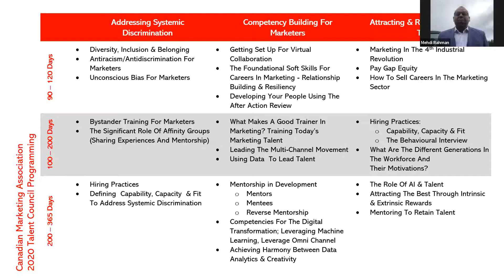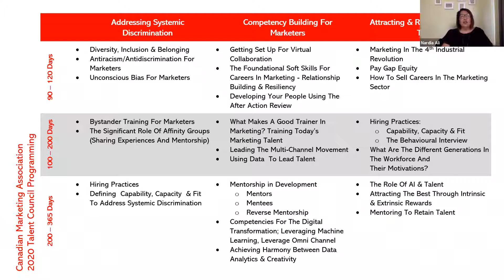MarketingConnected LIVE with Mehdi Rahman and Nardia Ali - CMA's New Talent Council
Our new Talent Council has a mandate to develop thought leadership, tools and best practices to foster exceptional talent, inspire creativity, ensure diversity, and elevate the ability of marketing to transform business.

In this session, CMA's President and CEO John Wiltshire had a conversation with the Co-Chairs of the Talent Council, Nardia Ali, Director Talent Acquisition and Engagement at Ogilvy, and Mehdi Rahman, Director Global Learning and Development at Spin Master, as they discuss the Council’s plans and priorities.

Be part of the conversation